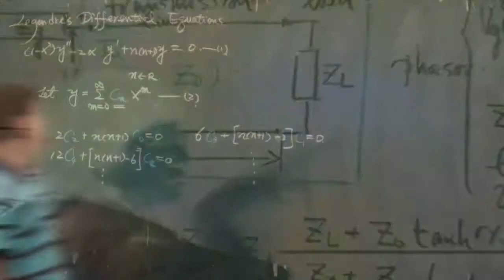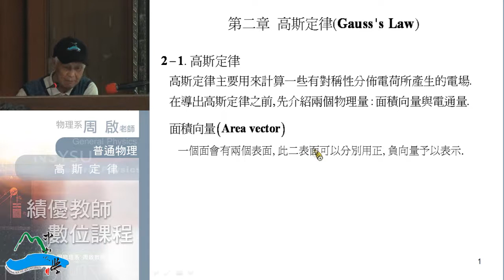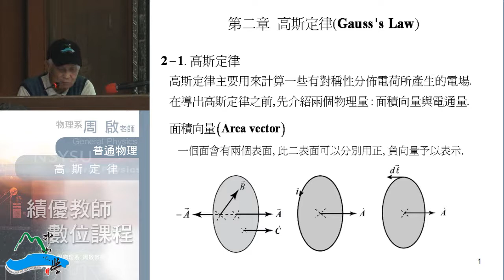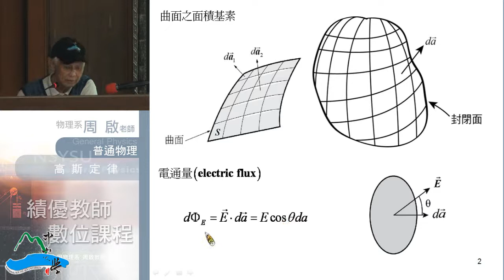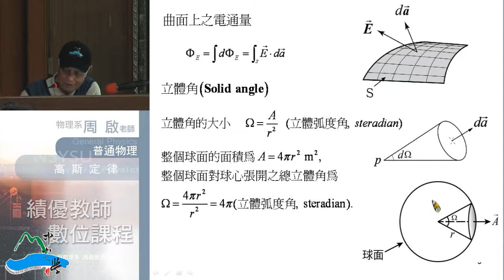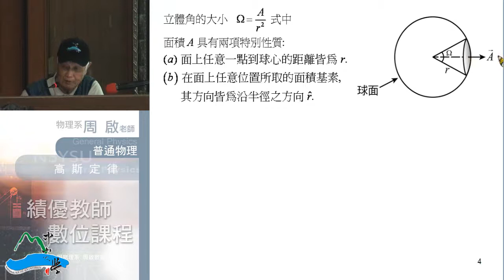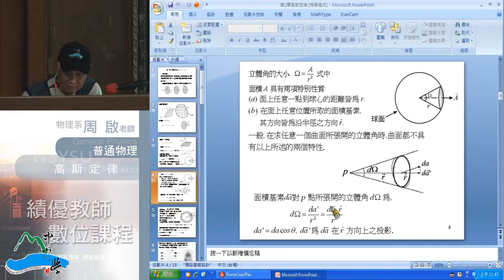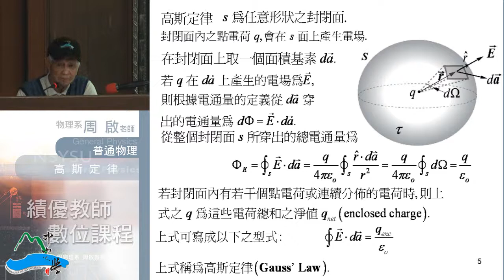《國立中山大學開放式課程》普通物理II(周啟教授) 2-1